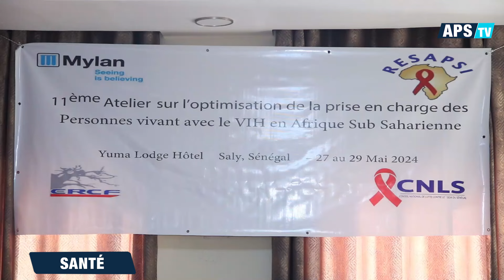VIH Sida: le Sénégal est passé de 5000 à 900 nouveaux cas par an (officiel)